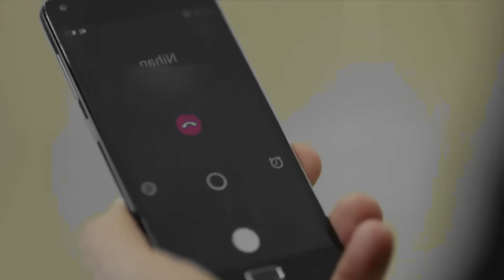ENDLESS LOVE ANTICIPAZIONI: Rapimento Shock! Nian Scomparsa: Chi C'è Dietro? Emir accusa Zeynep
Scopri le ultime, incredibili svolte di "Endless Love"! Le tensioni raggiungono il culmine in una serie di episodi che ti lasceranno senza fiato. Ecco cosa troverai in questo video esclusivo:

Il Rapimento che Cambia Tutto: Nian è stata rapita! Scopri chi c'è dietro questo gesto audace e cosa significa per il suo futuro. Cosa farà Emir per salvare la donna che ama?

Tradimenti e Alleanze: Emir raduna una squadra per una missione disperata. Sarà Tarik a tentare un'operazione audace per salvare Nian. Ma può davvero fidarsi di chi lo circonda?

Disperazione e Decisioni: Mentre Kemal lotta con i suoi sentimenti e le sue responsabilità, scopriamo il suo piano per scoprire chi ha rapito Nian. Non crederai a chi si rivela essere l'alleato più inaspettato!

Momenti di Tensione: Da una stanza buia e dimenticata, Nian cerca di fuggire dai suoi rapitori. La sua lotta per la libertà è tanto drammatica quanto commovente. Riuscirà a liberarsi prima che sia troppo tardi?

Anteprime Esclusive: Getta uno sguardo su quello che succederà nelle prossime puntate. Banu bacerà Emir in un momento che nessuno avrebbe previsto, scatenando una serie di eventi che potrebbero cambiare tutto.

🔗 Resta con noi, perché "Endless Love" sta per diventare ancora più avvincente!

0:00 -  LUNEDì 27 MAGGIO
06:12 - MARTEDì 28
14:48 MERCOLEDì 29 MAGGIO